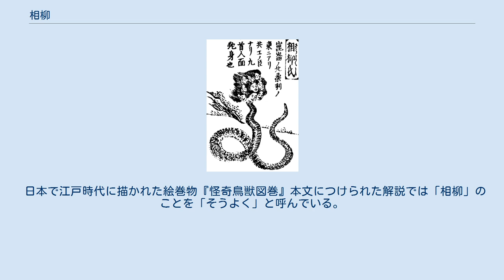相柳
神話・伝説の人面生物
江戸時代の日本の絵巻物『怪奇鳥獣図巻』より「相柳」 『唐土訓蒙図彙』（1802年、日本）「相柳氏」　名称の振り仮名に「そうよくし」と確認できる 相柳（そうりゅう　Xiang-liu）は、古代中国神話に登場する怪物の一つ。
九つの人間の頭を持つ大蛇の姿をしているとされる。
 九つの頭で九つの山のものを食べつくすといい、また相柳の通過したあとは谷や沢に変貌してしまったともいう。
共工に仕えており、体から毒水を出し、周囲の大地を汚染し天下を困らせた。
また、その血液は非常になまぐさく、英雄・禹（う）に退治された時に流された大量の血液が広範囲の土地を汚染し農業などを不能にしたという。
 『山海経』海外北経によると、禹によって相柳が退治されたのは柔利国の地であると記されている。
 日本で江戸時代に描かれた絵巻物『怪奇鳥獣図巻』本文につけられた解説では「相柳」のことを「そうよく」と呼んでいる。
これは「柳」（りゅう）の字を「抑」（よく）と誤読したことによるものであると考えられている。
同様に日本で出版された『唐土訓蒙図彙』（1802年）にもおなじ誤読は見られる。
（画像参照）　「柳」の字を「抑」と見る文字表記は中国から輸入された類書における相柳の名称表記の書体にも見ることが出来、日本での絵巻物や書籍の製作に際して参考にされた類書での書体が、「そうよく」という読み方が発生した原因であったといえる。